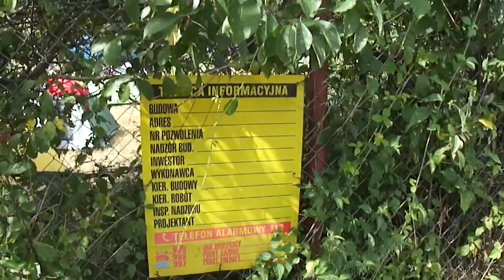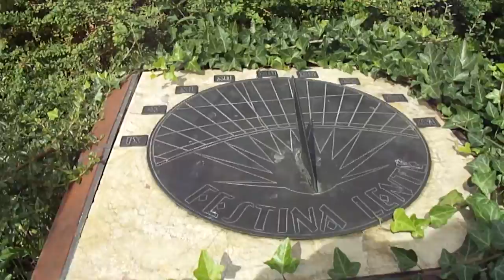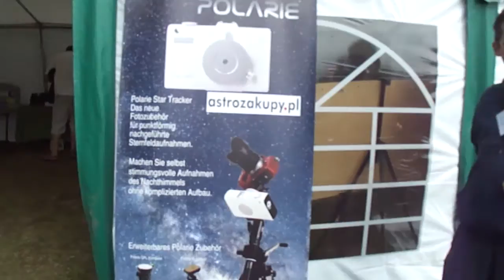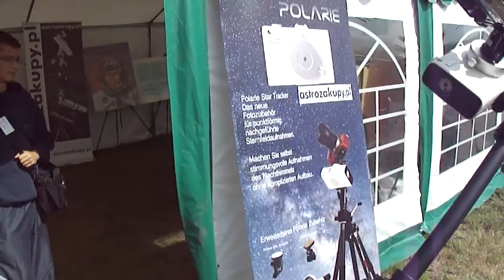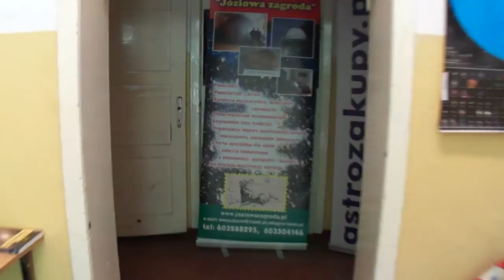OZMA XVII Niedźwiady krótki spacer po obiekcie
Lista teleskopów:
Teleskop Newtona 400/2000mm f5
Teleskop Conorado 90/900mm f10
Teleskop APO 150/750mm f5
Teleskop achromatyczny 80/300mm f3.75
Teleskop Maksutow-Cassegrain 150/2250mm f15
Teleskop Maksutow-Newton 256/1000mm f4
(w budowie) teleskop Newtona 600/2208mm f3.7